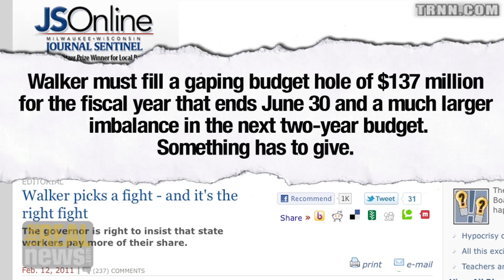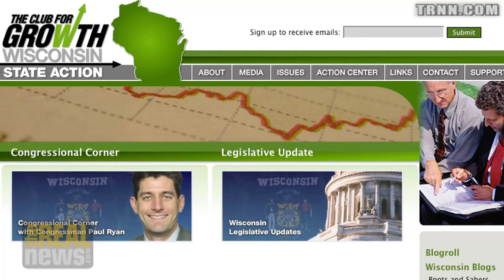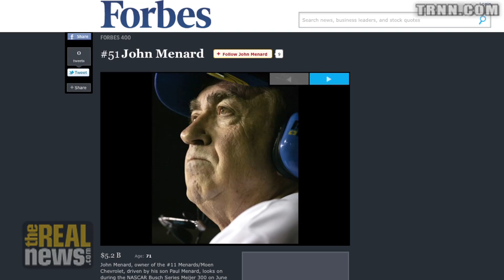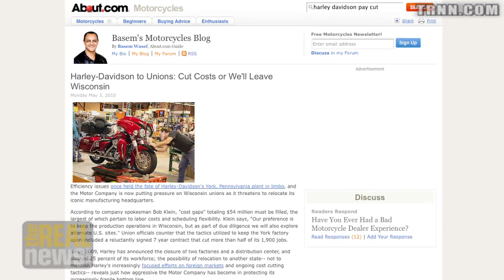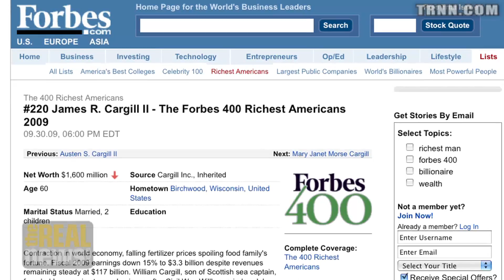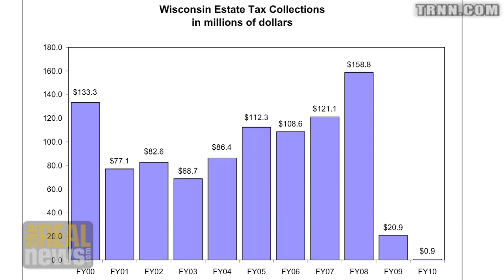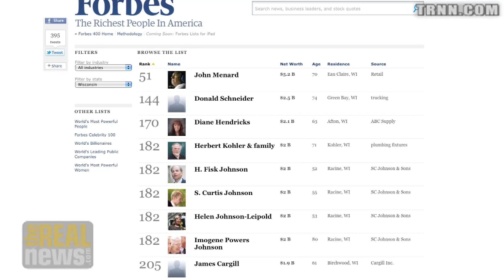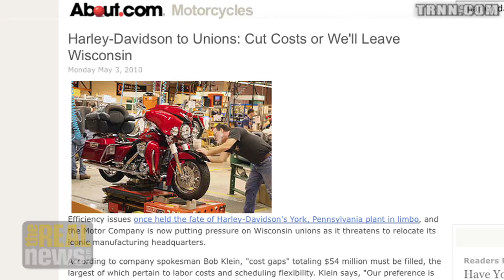Wisconsin's Billionaires Make a Sacrifice?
Paul Jay: Here's an alternative "something has to give" plan for Wisconsin